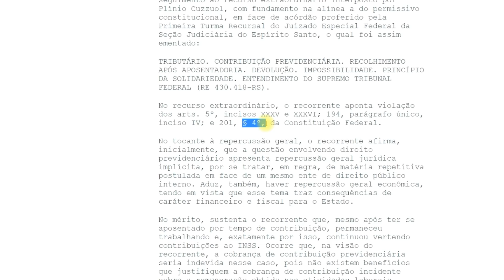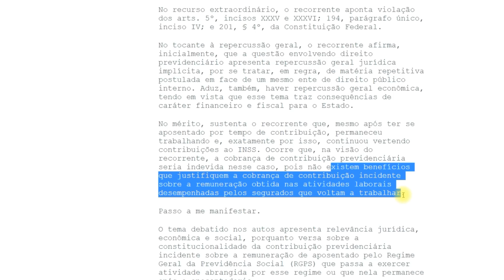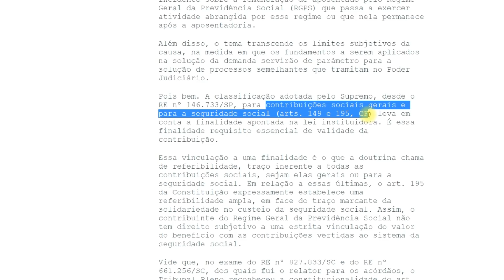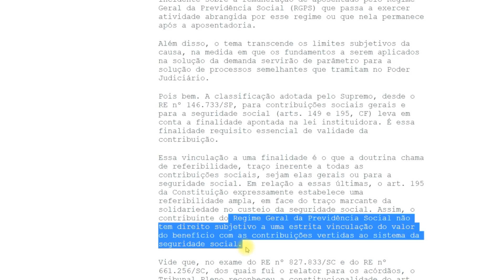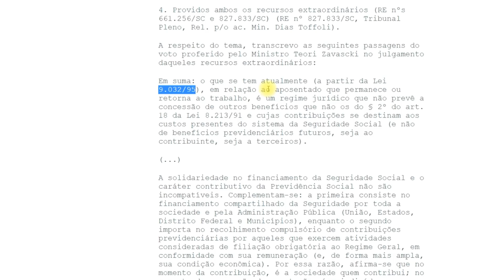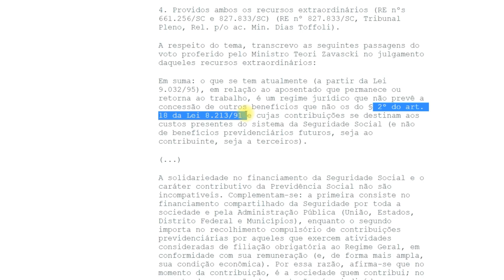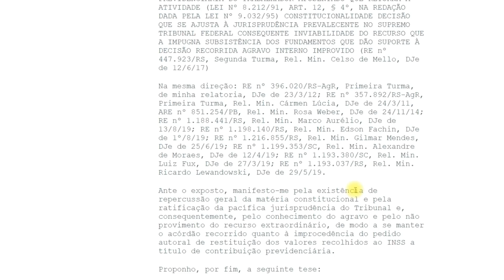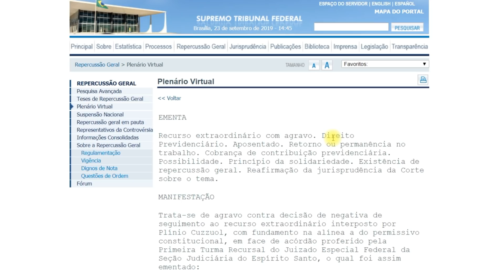É constitucional contribuição previdenciária paga ao INSS por pessoas já aposentadas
Para o Ministro Dias Toffoli do Supremo Tribunal Federal (STF), é constitucional a contribuição previdenciária devida por aposentado pelo Regime Geral de Previdência Social (RGPS) que permaneça em atividade ou a essa retorne.
... Continue lendo em nosso BLOG. Acesse

Exclusão do ICMS da Base de Cálculo do PIS/COFINS - Material p/ Advogados - Atualizado 2019

Restituição de ICMS na Fatura de Energia Elétrica - Material p/ Advogados e Consumidores - Atualizado 2019

Você sabia que de 10 benefícios concedidos pelo INSS, estima-se que 8 estão abaixo do valor devido? Acesse aqui e confira

OS GRANDES SEGREDOS DO PLANEJAMENTO TRIBUTÁRIO: CASOS PRÁTICOS COM FOCO ADMINISTRATIVO ESTRATÉGICO

FATURE ATÉ 5X MAIS NOS SEUS PROCESSOS PREVIDENCIÁRIOS. Acesse

Créditos – BLOG Professo VALTER DOS SANTOS. Acesse